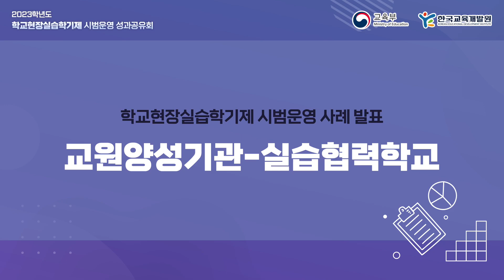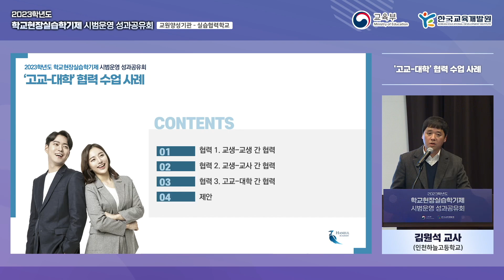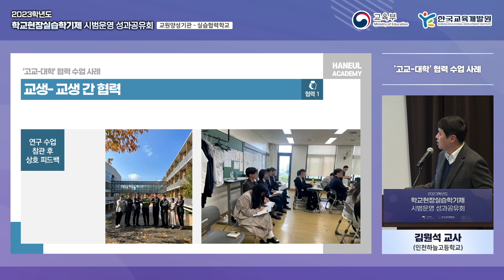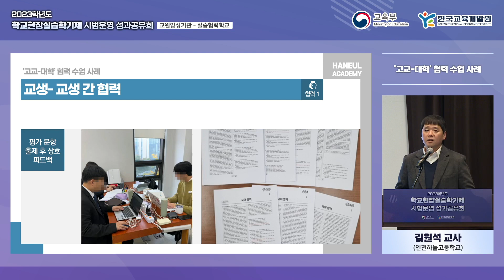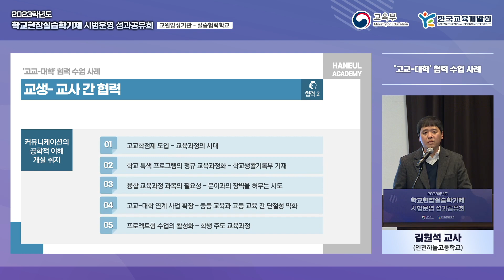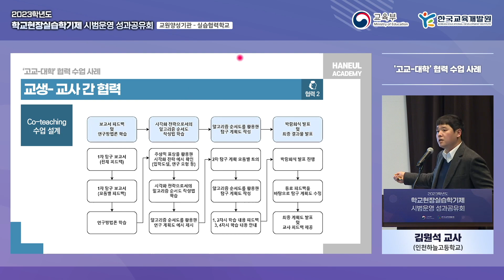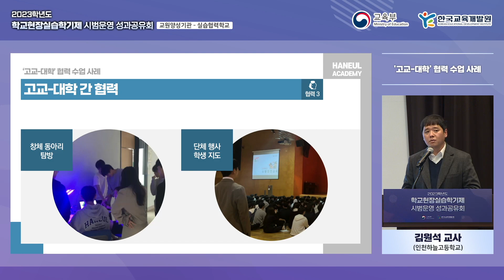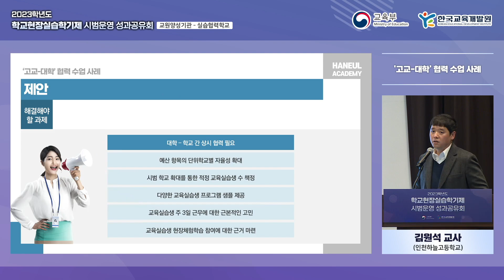[한국교육개발원]2023학년도 학교현장실습학기제 시범운영 성과공유회 발표 영상_[인천하늘고등학교] 고교-대학 협력 수업: 운영 사례(김원석 교사)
2023학년도 학교현장실습학기제 시범운영 성과공유회
-일시: 2023년 12월 15일(금) 오후 13시 ~ 17시
-장소: 서울가든호텔 그랜드볼룸
-주최ㆍ주관: 교육부·한국교육개발원

2023학년도 학교현장실습학기제 시범운영 성과공유회 발표 영상
1. [서울특별시교육청] 지역형(서울형) 학교현장실습학기제 운영 사례(조현종 장학사)
2. [중앙대학교] 학교현장실습학기제 운영 모형 개발 사례(김혜영 교수)
3. [인천대학교] 교육실습생 사전교육 사례(한은정 교수)
4. [국립순천대학교] 교육실습 지원 온라인 시스템 : 프로토타입 개발과 시범 적용 사례(허희옥 교수)
5. [인천대학교] 고교-대학 협력 수업: 교육과정 개편 및 교과 개설 사례(김평원 교수)
6. [인천하늘고등학교] 고교-대학 협력 수업: 운영 사례(김원석 교사)
7. [서울대학교부설여자중학교] 주 5일 실습 운영 사례(이지애 교사)
8. [노변중학교] 수석교사 참여 사례(박효정 교사)
9. [성화중학교] 교과연구회 연계 지도 사례(임수정 교사)
10. [한국교원대학교] 학교현장실습학기제를 통한 예비교사 성장 사례(이서현 교육실습생)